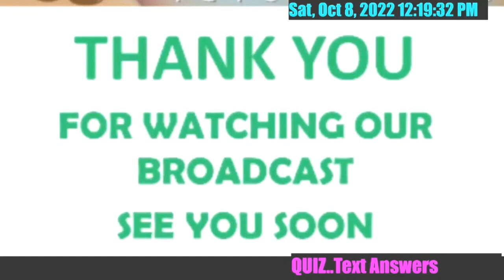BTC Jam Session Oct 8 Clips....